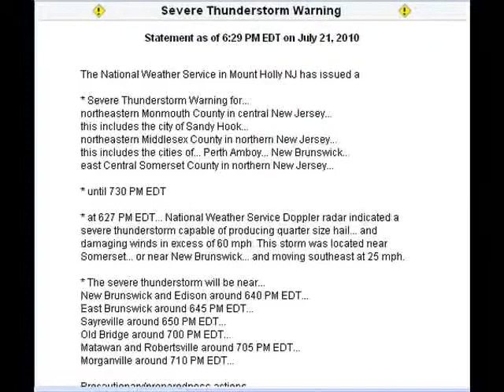07-20-2010 Miel Brisa and Gabi Rosania at Sprayground in Monroe NJ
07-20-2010  Miel Brisa and Gabi Rosania at Sprayground in Monroe NJ